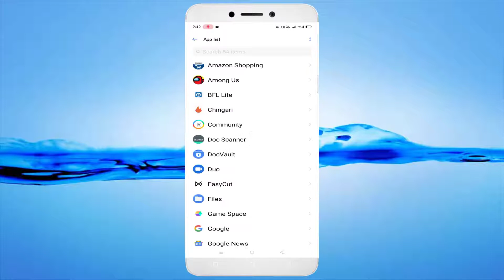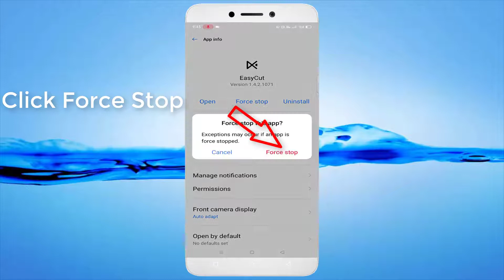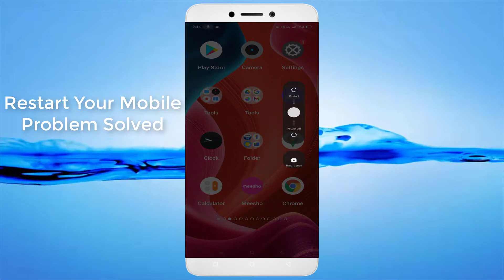How To Fix EasyCut / CapCut App (AutoClose) Automatically Closing Issue Android & Ios - 2022